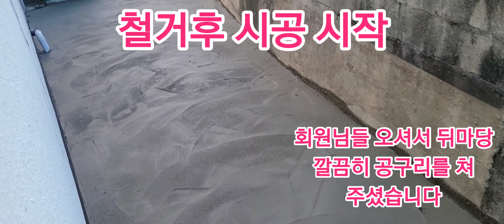촌집 매매및 수리과정2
오늘은 회원님들 오셔서 뒷마당과 옆마당 공구리를 쳐주시네요